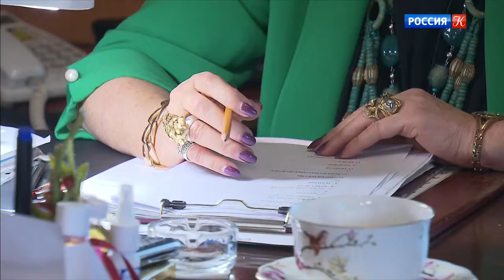[HD] Хор им. М. Е. Пятницкого P.1 Pyatnitsky Russian Folk Choir Art Director Celebrates 70